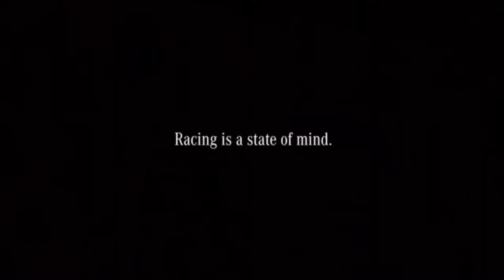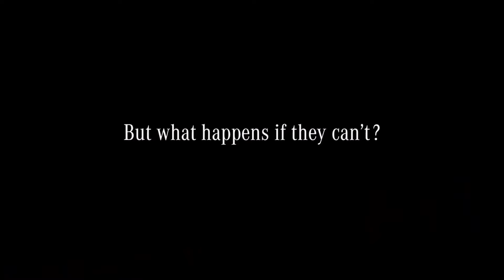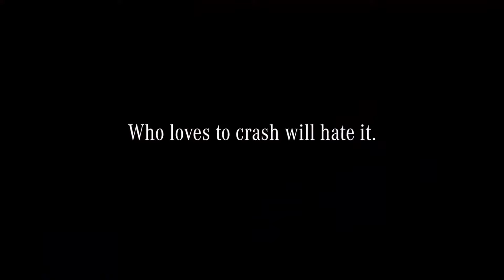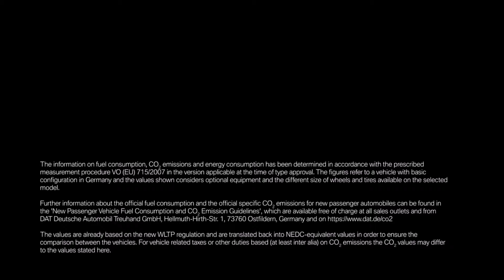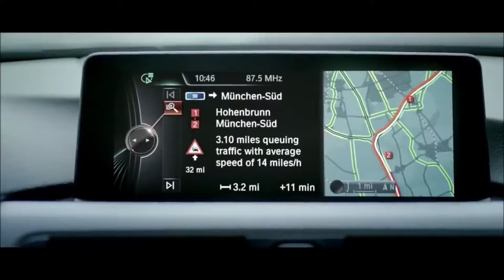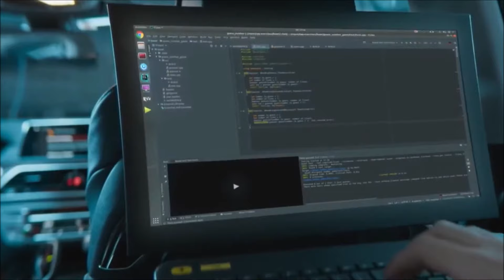Funny BMW vs BENZ commercials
Nico Rosberg and Michael Schumacher commercial
Benz CEO ad
Benz CEO retires
Mercedes Benz E Class Grim Reaper 'Sorry' Commercial Advert 2010 Video of Brake Assist in Action
bmw no cost maintenance commercial
Funny TV Commercial
bmw commercials,
car commercials
bmw self driving car commercia
funny bmw commercial
best bmw ads
Nico Rosberg: new Mercedes A45 AMG TV Commercial with Lewis
benz ceo retirement commercial
BMW M5 rocket car commercial